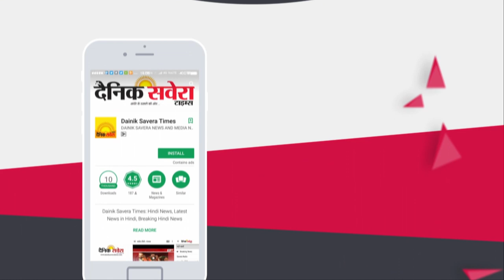Special: Akali Dal के विधायक दल का नेता Sharanjit Dhillon या Bikram Majithia ?